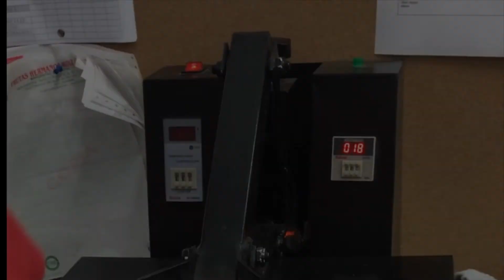¿Cuánto tiempo se tarda en vinilar una camiseta oficial de la AD Alcorcón?